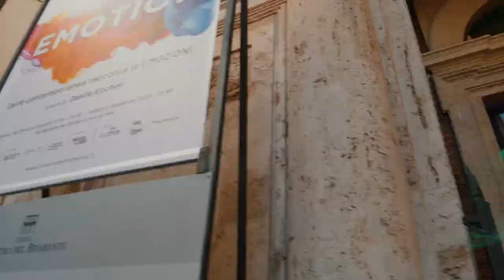EMOTION | Scopri l'arte contemporanea come mai prima d'ora!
Dal desiderio alla gioia, dal delirio alla paura, dall’incertezza alla speranza, “EMOTION. L’arte contemporanea racconta le Emozioni”, a cura di Danilo Eccher, non solo esplora le complesse sfaccettature dell'animo umano, ma offre anche una riflessione profonda sul loro impatto nella nostra vita quotidiana.

Avvicinandosi alle maestose sculture in terracotta di Mainolfi oppure ai funghi giganti di Carsten Höller, cambia la prospettiva con cui osserviamo la realtà e viene da chiedersi: “Cosa si nasconde oltre il tangibile?”. Scoprendo i labirinti emotivi di Gregor Schneider si esplora invece il lato oscuro della vita, lasciando poi spazio all’incanto e all’armonia dei colori di Kimsooja. Sensazioni che ritroviamo anche camminando tra le migliaia di libellule dipinte a mano da Pietro Ruffo o tra le colonne rinascimentali del Chiostro udendo il suono delle onde sulla battigia riprodotto dall’installazione di Alessandro Sciaraffa.

Attraverso i 20 artisti protagonisti dell’esposizione e più di 20 opere numerose emozioni vengono espresse, regalando allo spettatore diverse esperienze.

Visita la Mostra in corso al Chiostro del Bramante! Aperta tutti i giorni dal lunedì al venerdì 10-20; sabato, domenica e festivi 10-21 (la biglietteria chiude un’ora prima).